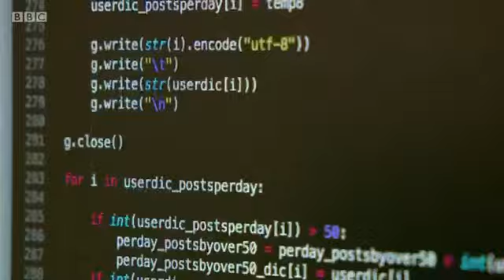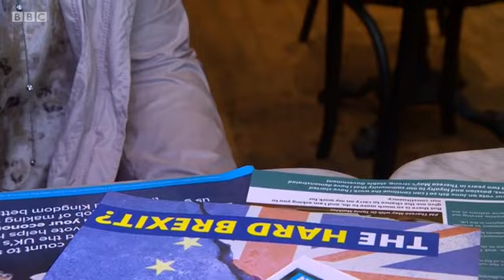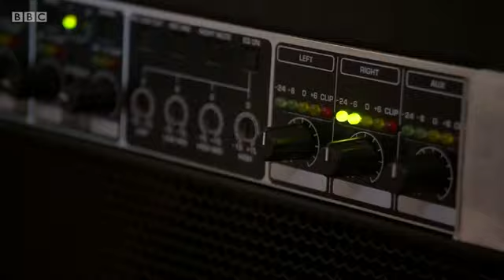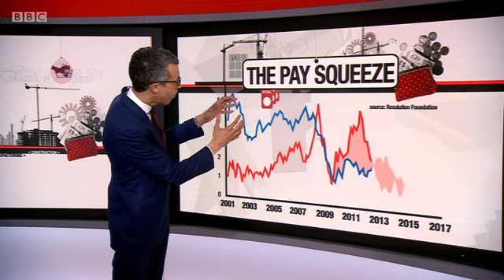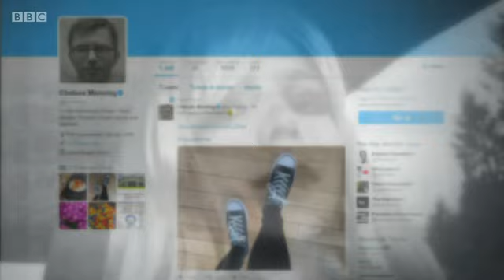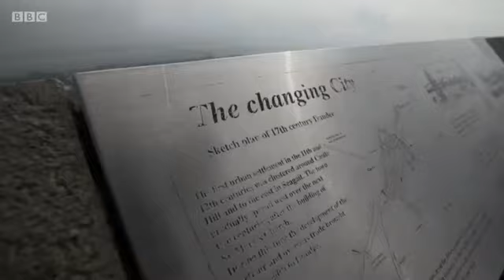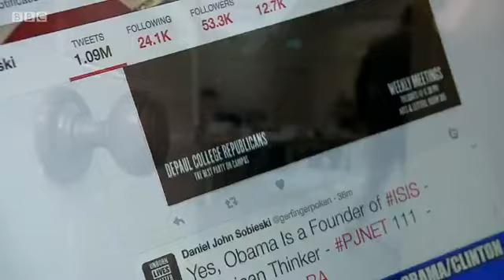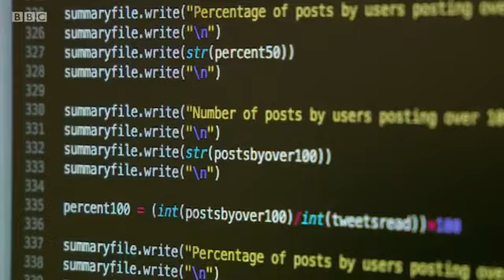2017 British General Election - 17th May 2017 - BBC News At Ten